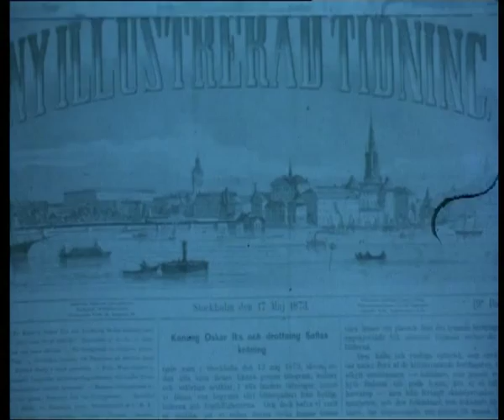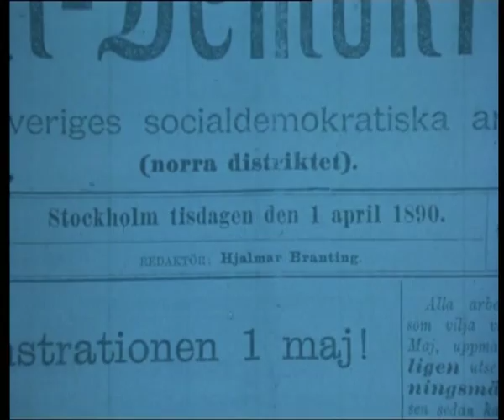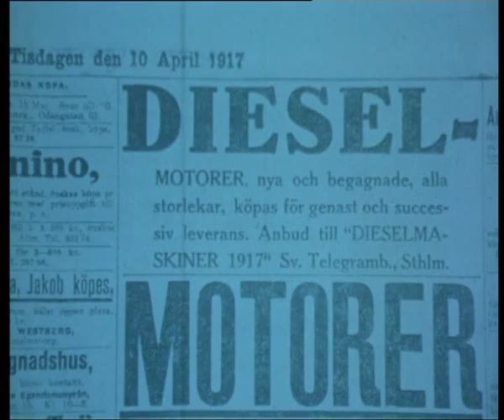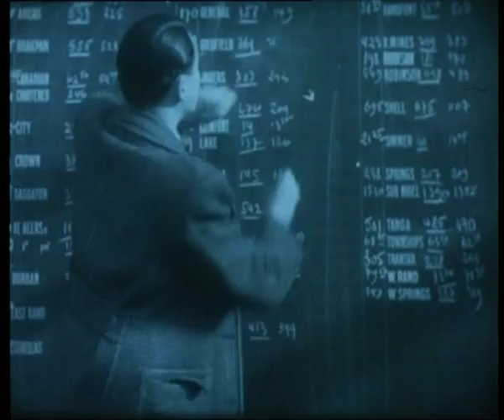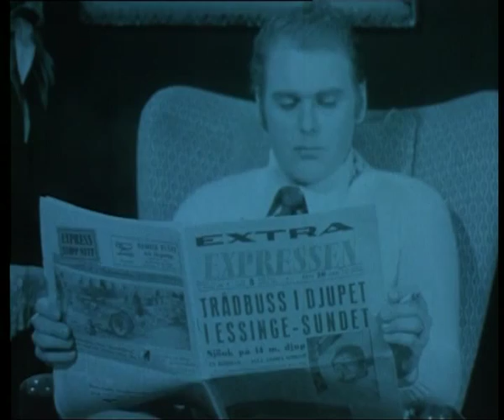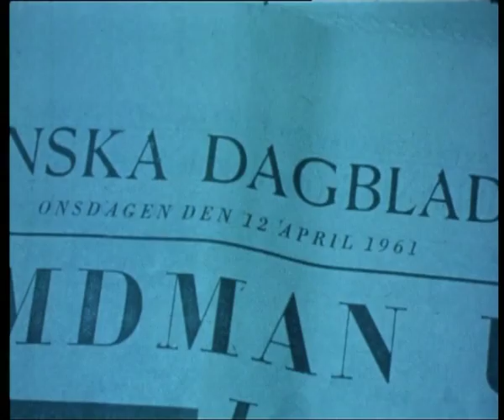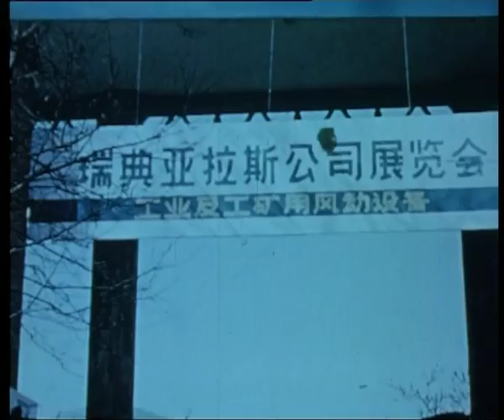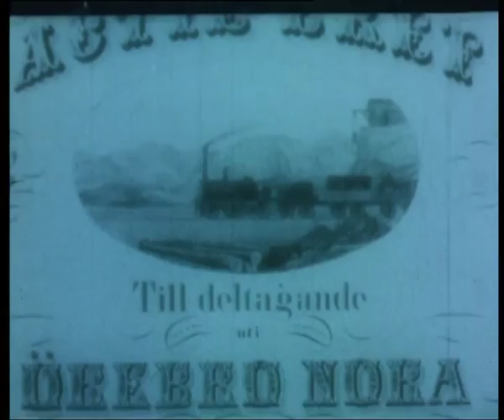Atlas Copco | Our history from 1873-1973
Take a look at the first hundred years of Atlas Copco, 1873–1973.
When we were founded we made products for railways, but the core of our business dates back to the early years of the 20th century, when the first compressors, tools and rock drills were manufactured. Today, we are a world leader in these and many other areas.